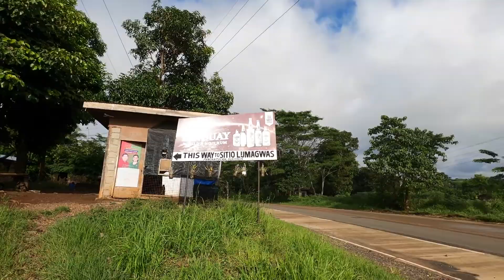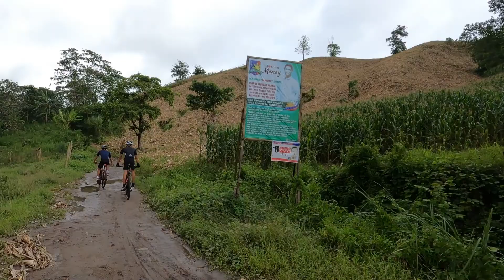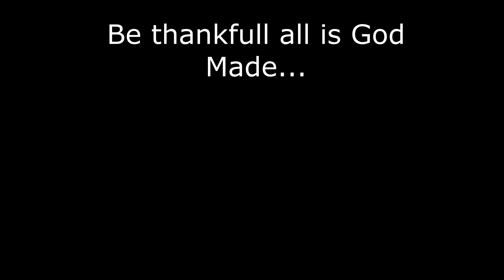Don't Dare 75km Ride Pangantucan Blue water Biking bukidnon Vlog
Thy word is a lamp unto my feet, and a light unto my path.” Psalms 119:105

Relive: prexyll vidz

Equipment
Bike: Trinx M116
Ginat Talon 1
Camera: Dji Osmo Action cam,Gopro Hero 8 Black Xiaomi Mi 10 Lite

Music